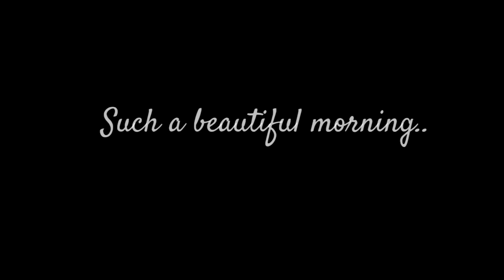March 21, 2023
Beautiful morning today...